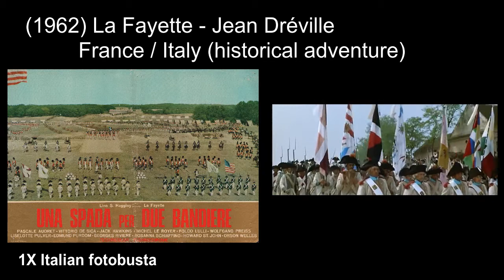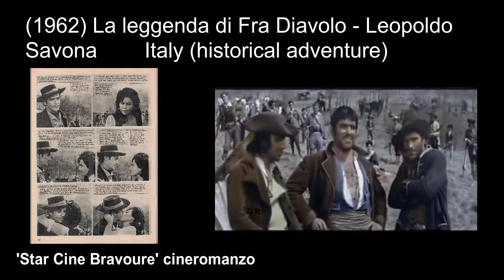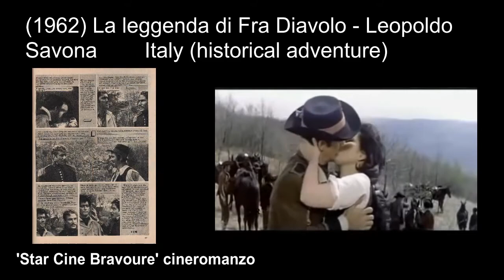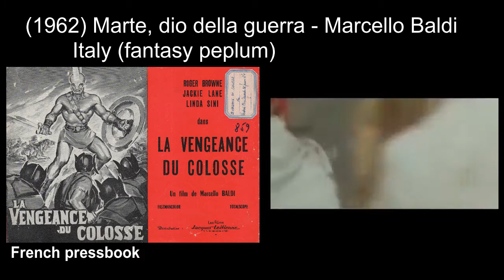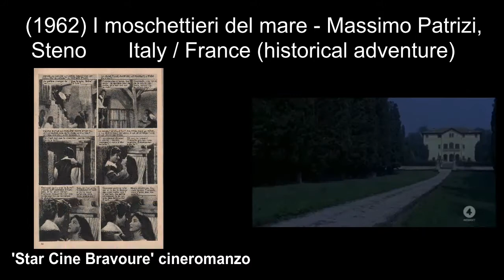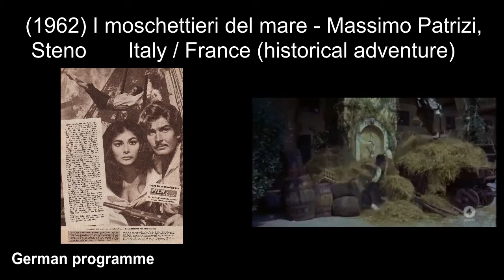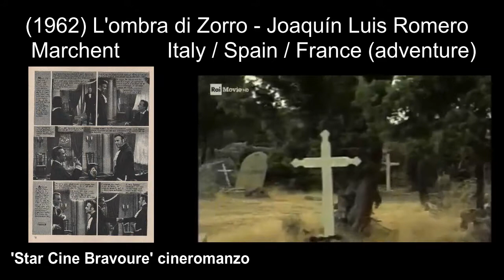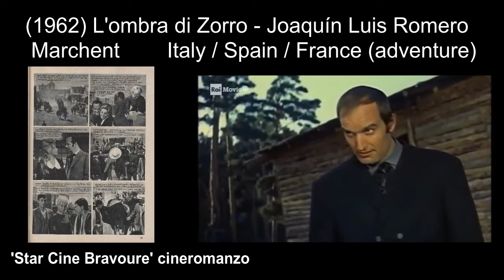Italian historical, peplum and adventure movies: 1962 part3 ('Mars, God of War', 'Black Invaders')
Italian historical, peplum and adventure movies Episode 17, 1962 part3
(1962) La Fayette / Una spada per due bandiere - Jean Dréville
(1962) La leggenda di Enea / War of the Trojans - Giorgio Venturini
(1962) La leggenda di Fra Diavolo / The Last Charge - Leopoldo Savona
(1962) Maciste contro i mostri / Colossus of the Stone Age - Guido Malatesta
(1962) Maciste contro lo sceicco / Maciste Against the Sheik - Domenico Paolella
(1962) Maciste, il gladiatore più forte del mondo / Colossus of the Arena - Michele Lupo
(1962) Marte, dio della guerra / Mars, God of War - Marcello Baldi
(1962) I moschettieri del mare / Musketeers of the Sea - Massimo Patrizi, Steno
(1962) I normanni / Attack of the Normans - Giuseppe Vari
(1962) La notte dell'innominato -  Luigi Latini de Marchi
(1962) Odio mortale / The Black Invaders - Franco Montemurro
(1962) L'ombra di Zorro / The Shadow of Zorro - Joaquín Luis Romero Marchent